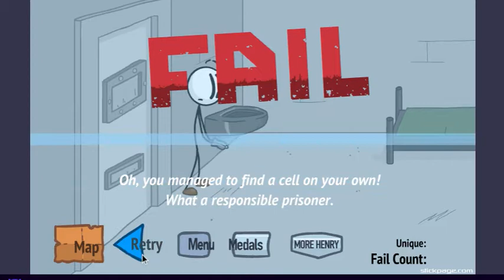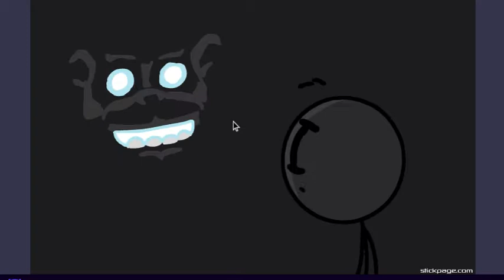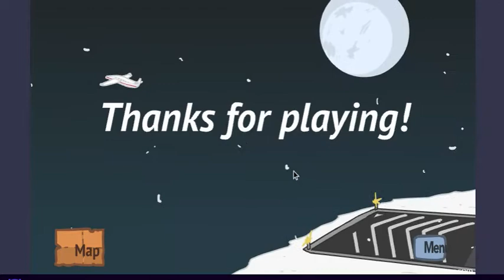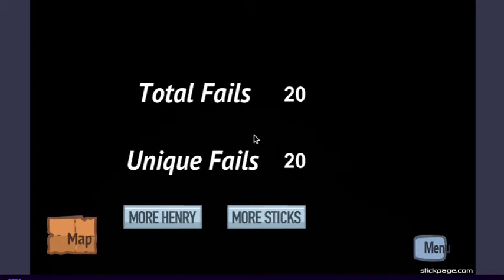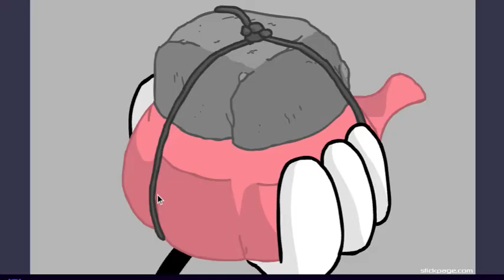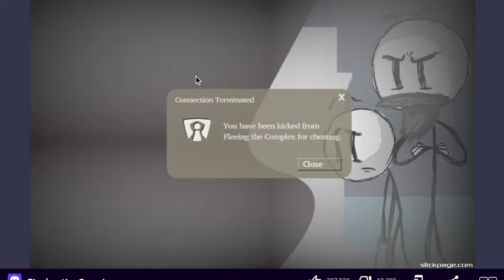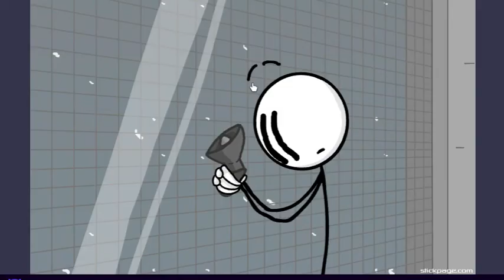Can we escape(Feeling the complex)Herny stickman game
Tonight I am playing a stickman game called feeling the complex
I am recording this at night